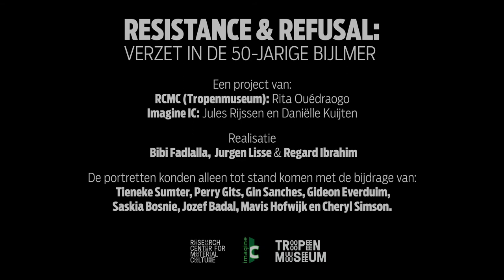Refusal and Resistance in 50 years Bijlmer - Cheryl & Mavis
In het kader van '50 jaar Bijlmer' gingen Imagine IC en het Research Center for Material Culture (Tropenmuseum) in gesprek met activisten van toen en nu. In videoportretten delen zij met elkaar en met ons hun emoties en engagement voor de buurt. Welke betekenis hechten we vandaag de dag aan de verschillende tegenbewegingen? Zitten die ook in jouw geheugen? En is verzet een gedeelde Bijlmerse gewoonte? Zit verzet in jou?

Imagine IC en het Tropenmuseum werkten voor deze film samen met filmmaker Bibi Fadlalla en cameraman Jurgen Lisse. De film is onderdeel van de tentoonstelling 'Verzet in de 50-jarige Bijlmer'. en kon alleen tot stand komen met de bijdrage van: Tieneke Sumter, Perry Gits, Gin Sanches, Gideon Everduim, Saskia Bosnie, Jozef Badal, Mavis Hofwijk, Cheryl Simson, Karin Moor en Shaneequa Vrede.